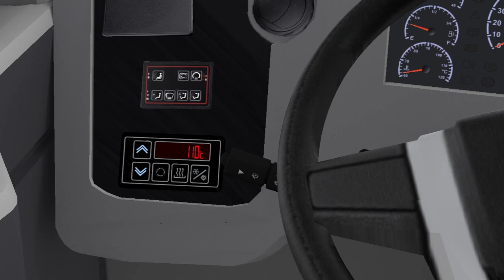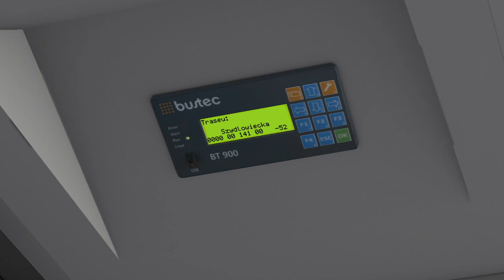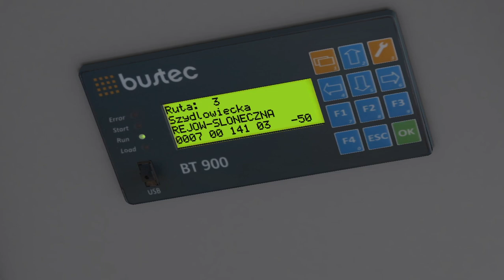OMSI 2 - Skarżysko-Kamienna 2.06 - Linia 7 (Kurs Skrócony) - BMC Procity 12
Steam: dominik111148